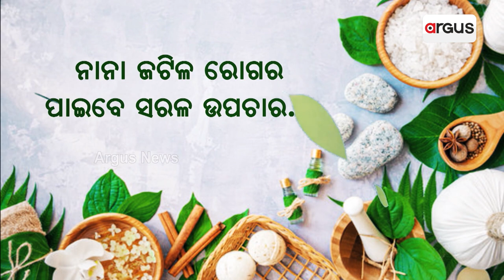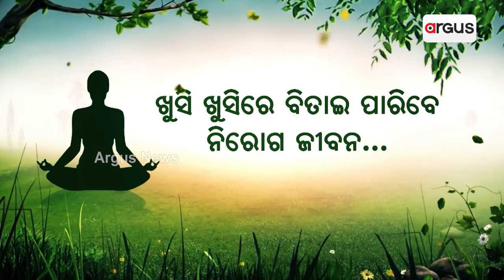Happy Birthday Sourav Ganguli!